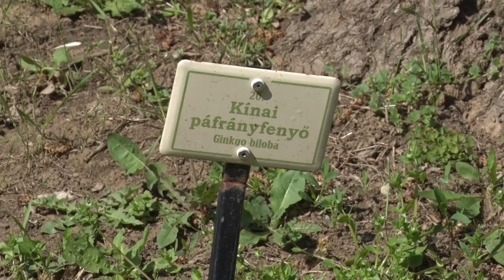20210423 bonyhadinaplo Ev faja